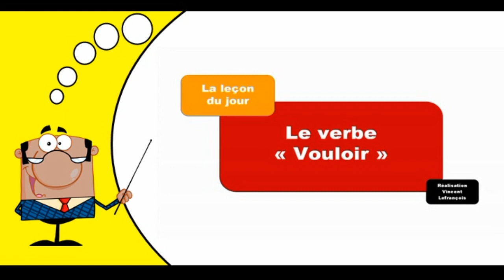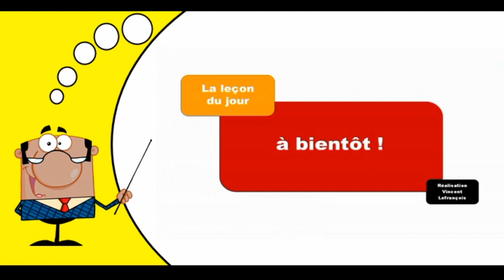Aprender la conjugación del francés I Vouloir I Indicatif Futur simple